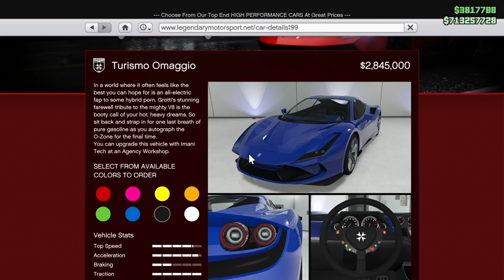LOGGY STEALING SPORTS CAR FROM POLICE STATION | GTA 5 ONLINE